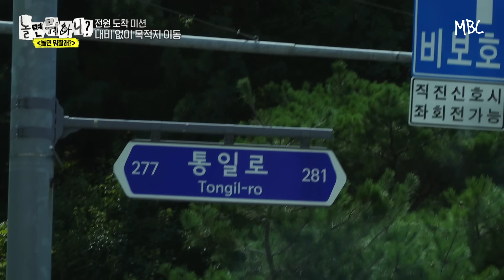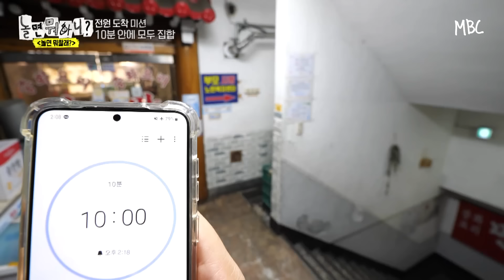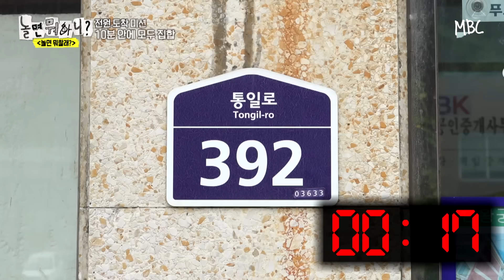[ENG SUB] 어디'로' 가야 하죠 ...?🚘 내비게이션 없이 '통일로' 찾기! | 유재석 하하 이미주 이이경 박진주 주우재 MBC 20230902 방송